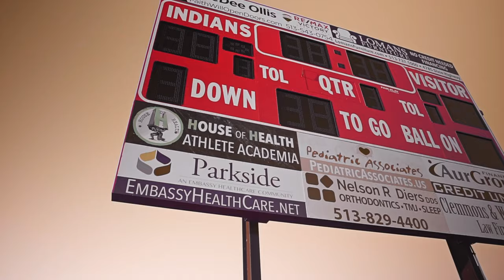FARWG DUB x DJ Haz "Tribe Comin'" Prod. Rell Shellz (Sony A6500 Music Video)